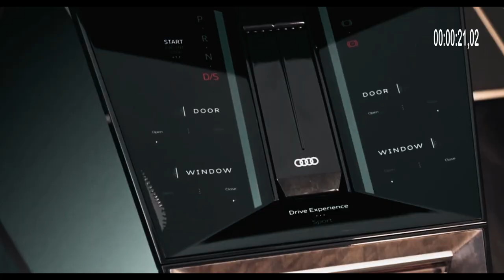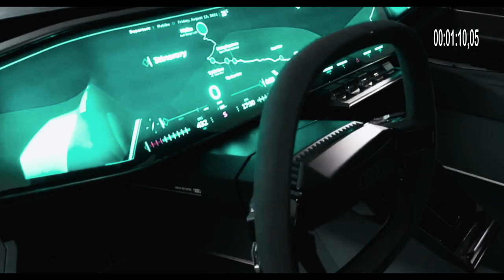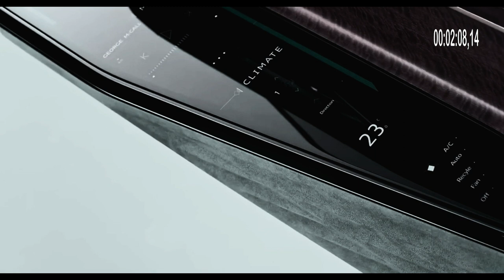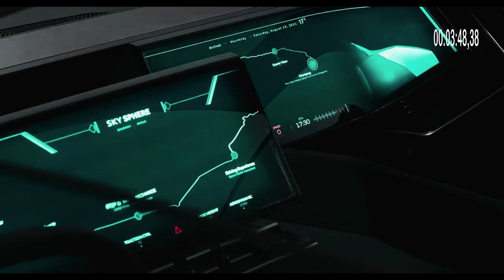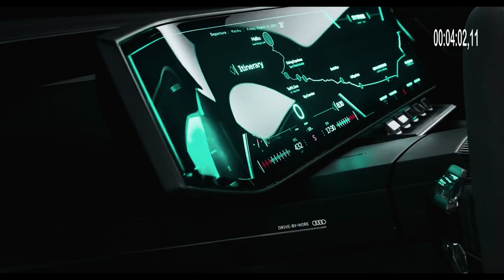The Audi A6 E-Tron will enter production in 2023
German car company Audi revealed the first look at the A6 E-Tron at the Shanghai Auto Show and plans to manufacture the vehicle in 2023.
 Based on the initial appearance, the car will likely not be much different from the prototype version. length (4960 mm), width (1960 mm) and height (140 mm) .
 The Audi A6 E-Tron is equipped with a two-motor all-wheel drive that produces a total of 469 hp. (350 kW/476 hp) and 590 lb-ft (800 Nm) of torque. It also houses an approx. 100 kWh battery, giving the WLTP a range of over 435 miles (700 km).
 Audi has confirmed it will come in several variants, including a "base version optimized for minimum consumption and maximum range".
  uses a rear electric motor for a top speed of 62 mph (100 km/h) in less than seven seconds.